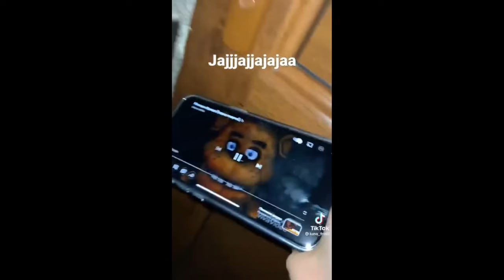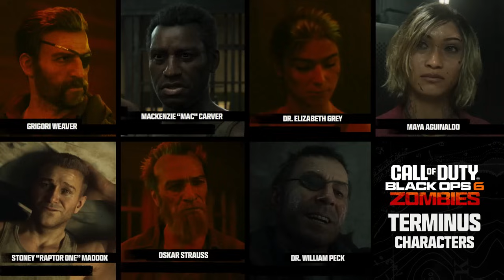NOTICIAS 💥 CRASH *YA* en XBOX GAME PASS 🤤 NUEVO FNAF ⚠️ WB GAMES A LA VENTA 💣 BLACK OPS 6 ZOMBIES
¡Un abrazo!